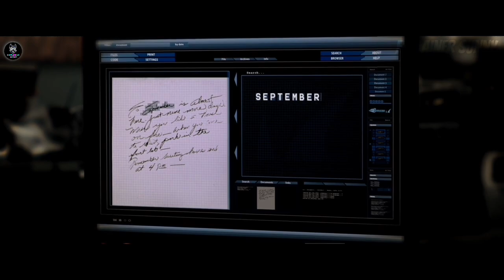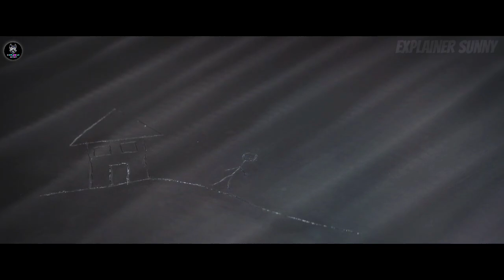Kisi Bhi JaiL Se Bhag Sakta Hai Ye Insan || Film Explained in हिंदी/Urdu || Summerized in हिंदी